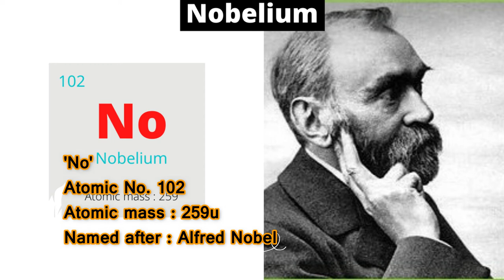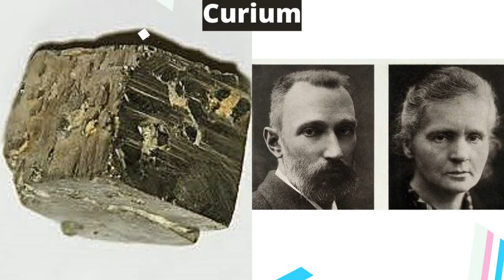First 10 elements named after real people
The first-ever chemical elements (top 10) that are named after real people, in this video gives you information about what those first ten elements other than that you get to know the chemical elements and there symbols, atomic number, atomic mass and the person they are named after.